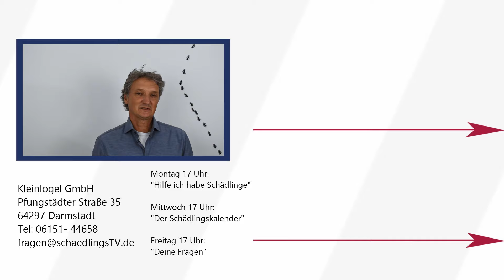Fliegende Ameisen in der Wohnung!!! "Deine Fragen"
Fliegende Ameisen in der Wohnung deuten immer darauf hin, dass sich ein Ameisennest im Objekt befindet. Die fliegenden Ameisen sind die Jungköniginnen und die Männchen, sie fliegen aus zum Paarungsflug, die Königinnen gründen dann an anderer Stelle ein neues Nest. Leider lassen sich die Ameisen der Art Lasius brunneus (Kleine rotrückige Hausameise) nicht mit Köder bekämpfen. Wenn man ein Nest dieser Art im Haus hat, so muss das Nest gesucht, und mit Insektiziden behandelt werden.

Björn Kleinlogel ist Diplom Biologe und Gesellschafter-Geschäftsführer der Kleinlogel GmbH in Darmstadt. Wir führen Schädlingsbekämpfung, Taubenabwehr und Holzschutz im Radius von 100 km um Darmstadt aus.